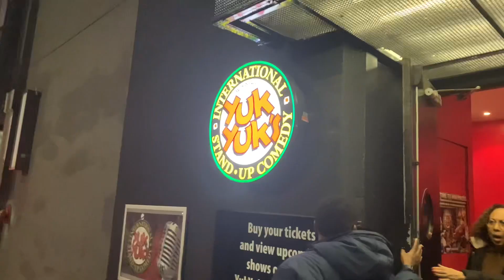A week in my life as a model | Photoshoot, Concert, and more!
Week in my life as a model. Come with me to a photoshoot, concert, comedy show and drive!

Fashion | Lifestyle | Modelling | Skin care | +MORE